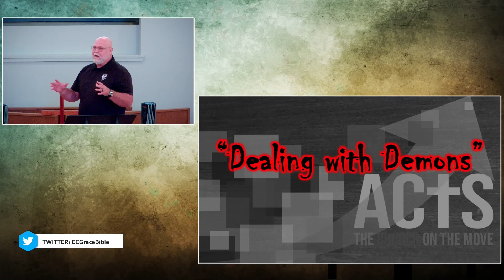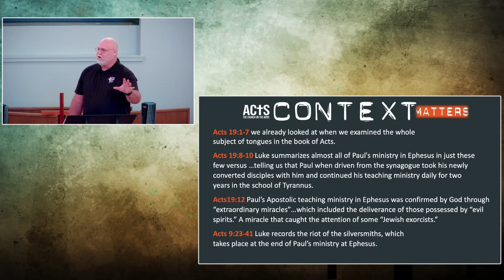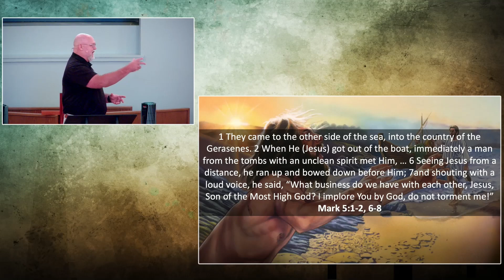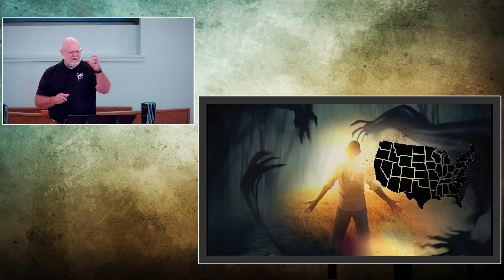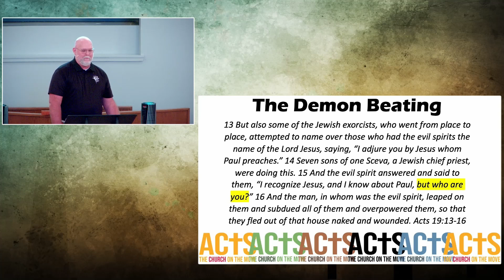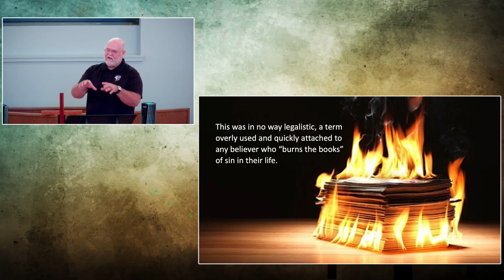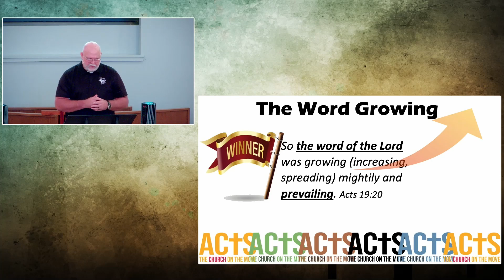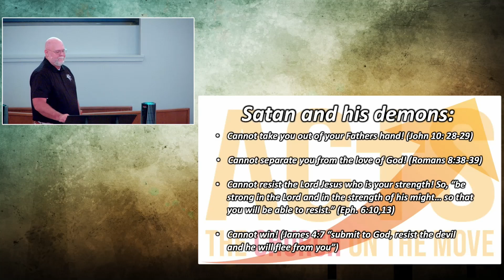Dealing with Demons (Acts 19:13-16)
Are there really such demons? Do they have any influence over this world? Should we be concerned about such things? Listen to find out.